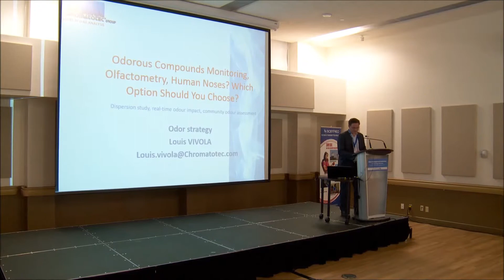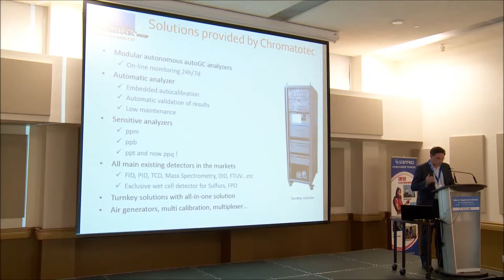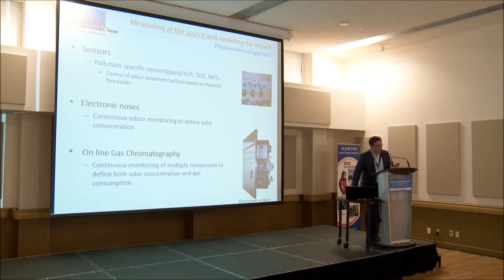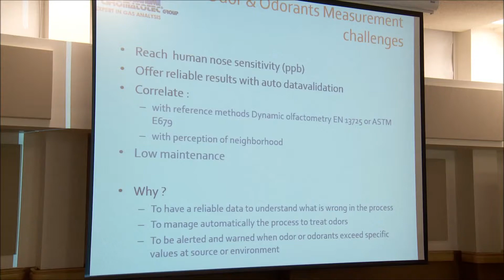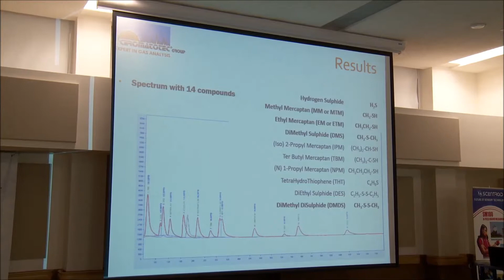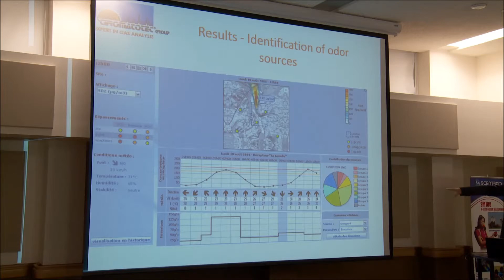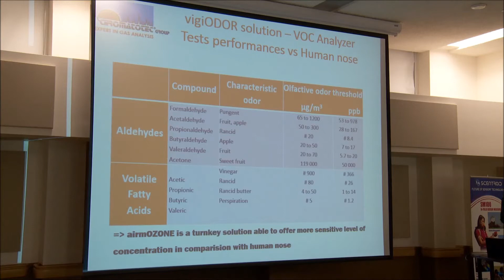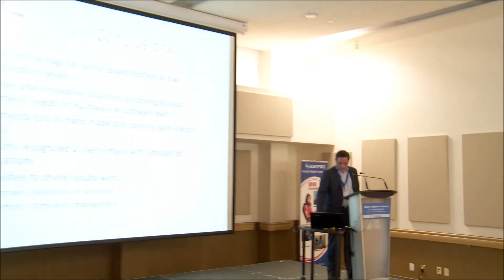Odorous Compounds Monitoring, Olfactometry, Human Noses? Which Option Should You Choose?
Louis Vivola: Chromatotec Company
Expert in Gas analysis
Odor department
Experience of 18 years in
Odorants/ Odor control /
Chemical & olfactometry
analysis / electronic nose /
dispersion modeling
software
Markets: ambient
/Industries: WWTP,
Landfill, Recovery site,
Petrochemicals.
Member of the X43F group
(revision of the EN 13725
standard)